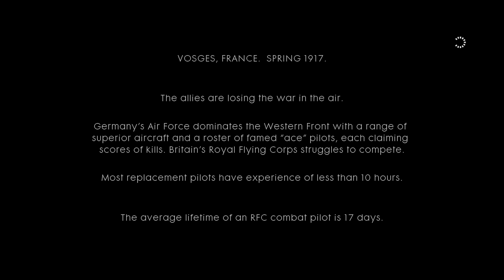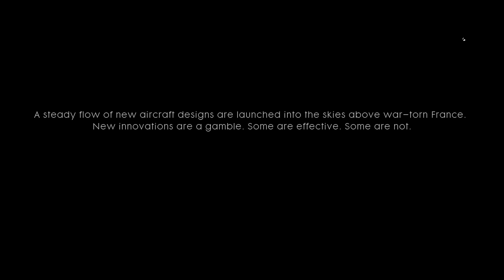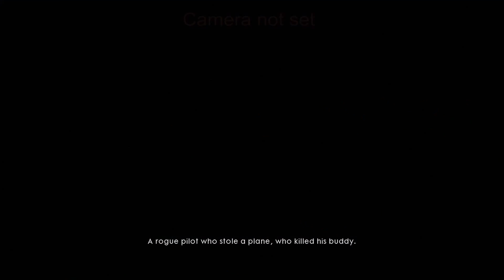Battefield 1 - Friends in High Places Gameplay Video No Commentary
Battlefield 1 - Friends in High Places Gameplay Video No Commentary